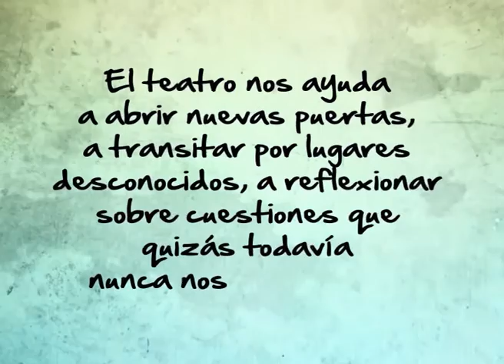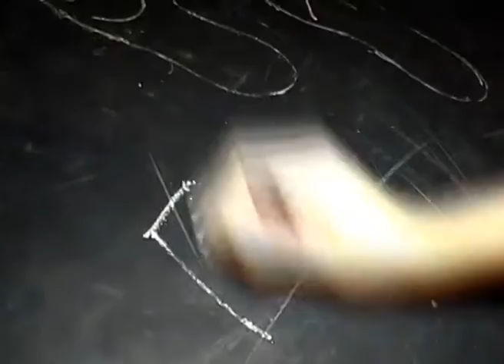HUELLAS EN EL ESCENARIO. "EL VELORIO DE LA AZAFATA" (BLOQUE 1/3)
Programa emitido el martes 9 de agosto por Canal 3 La Pampa dedicado al grupo de teatro vocacional de Anguil, que presentó la obra de Eduardo Bonafede "El velorio de la azafata" en la Casa del Bicentenario de Toay